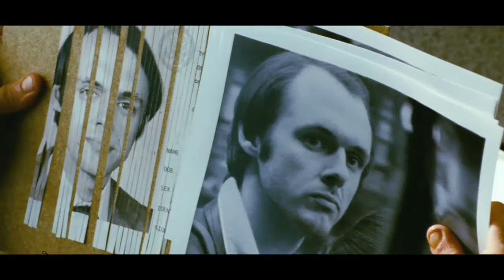Argo - Trailer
Argo - Trailer: has revealed the trailer and poster, via iTunes Movie Trailers, for Ben Affleck's new thriller, Argo, coming to theaters on October 12. Based on true events, "Argo" chronicles the life-or-death covert operation to rescue six Americans, which unfolded behind the scenes of the Iran hostage crisis--the truth of which was unknown by the public for decades. On November 4, 1979, as the Iranian revolution reaches its boiling point, militants storm the U.S. embassy in Tehran, taking 52 Americans hostage. But, in the midst of the chaos, six Americans manage to slip away and find refuge in the home of the Canadian ambassador. Knowing it is only a matter of time before the six are found out and likely killed, a CIA "exfiltration" specialist named Tony Mendez (Affleck) comes up with a risky plan to get them safely out of the country. A plan so incredible, it could only happen in the movies. Release Date: October 12, 2012

Cast: Ben Affleck, Alan Arkin, Bryan Cranston, John Goodman, Kerry Bishe, Kyle Chandler, Rory Cochrane, Christopher Denham, Tate Donovan, Clea DuVall, Victor Garber, Zeljko Ivanek, Richard Kind, Scoot McNairy, Chris Messina, Michael Parks, Taylor Schilling